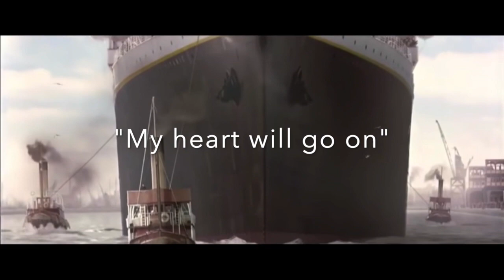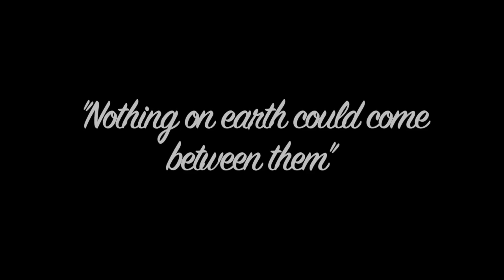My heart will go on | Cover song by Angelia | Celine Dion | Valentine's Day Special song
Movie : Titanic
Song: My Heart Will Go On
Artist : Céline Dion